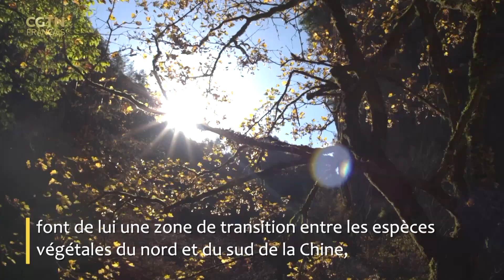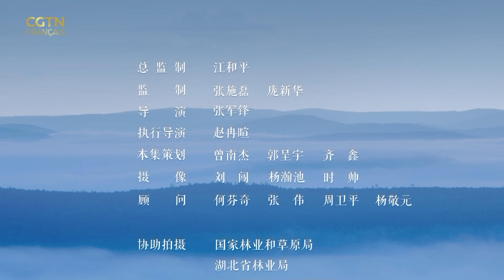Shennongjia : merveilles de la nature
Voici un royaume végétal gigantesque et indépendant qui compte le plus grand nombre d'arbres à feuilles caduques et d'arbustes au monde. C’est aussi un monde animalier particulier : ici vit un dixième des animaux sauvages de Chine. Nous sommes à Shennongjia, le seul écosystème forestier subtropical dans les latitudes moyennes du monde qui est resté intact.